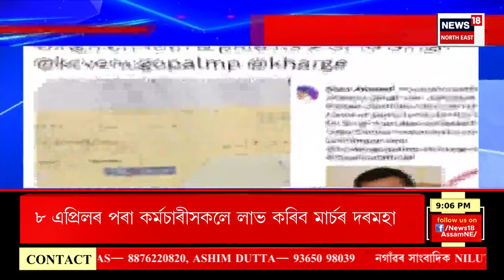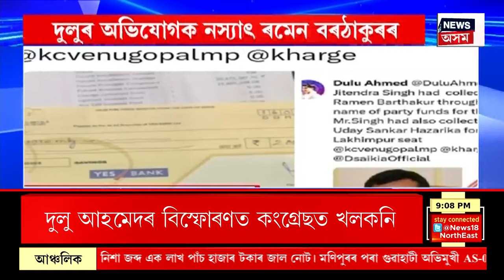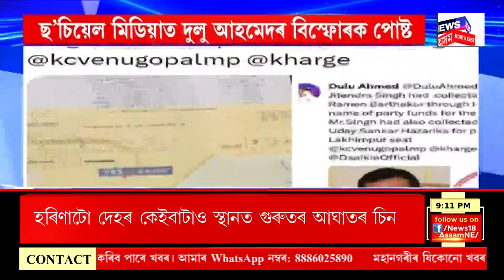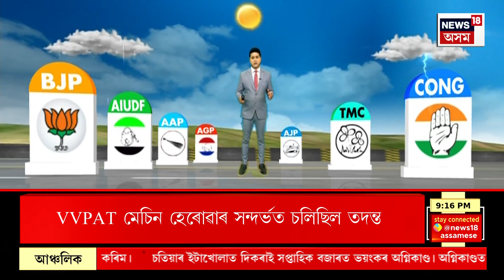NEWS18 SUPER PRIME | বৰাকৰ দুটা সমষ্টিত বিজেপি প্ৰাৰ্থীয়ে দাখিল কৰিব মনোনয়ন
কাইলৈ বৰাকলৈ যাব মুখ্যমন্ত্ৰী হিমন্ত বিশ্ব শৰ্মা।
বৰাকৰ দুটা সমষ্টিত বিজেপি প্ৰাৰ্থীয়ে দাখিল কৰিব মনোনয়ন।
প্ৰথমে শিলচৰলৈ যাব মুখ্যমন্ত্ৰীগৰাকী।
পৰিমল শুক্লবৈদ্যৰ মনোনয়ন দাখিলৰ সময়ত উপস্থিত থাকিব মুখ্যমন্ত্ৰী।